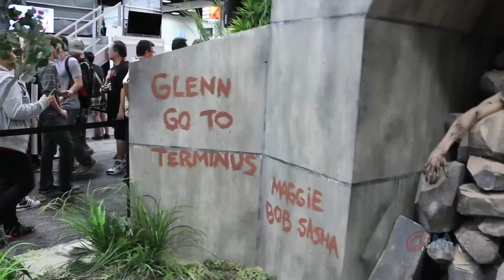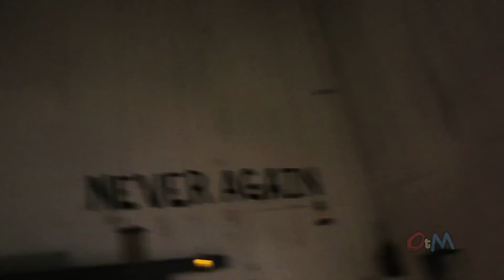The Walking Dead Terminus booth walkthrough with zombies at San Diego Comic-Con 2014 SDCC - OTM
for more from San Diego Comic-Con 2014!

AMC's booth for The Walking Dead at San Diego Comic-Con 2014 featured Terminus, as seen at the end of season 4, complete with "live" zombies for a photo op and a small walkthrough experience.